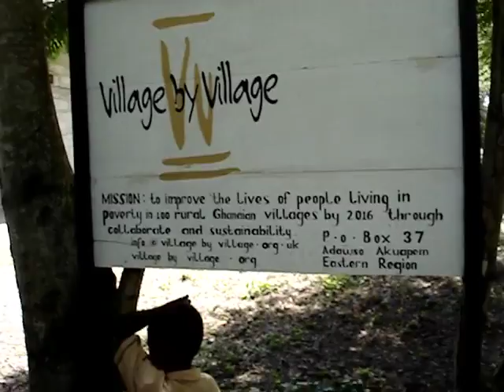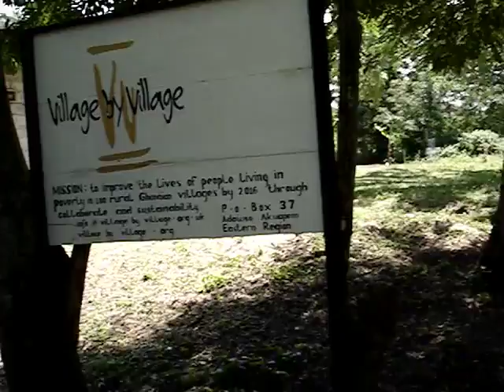Thank you verticalresponse.com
Enable rural African children to go to school.
Builds wells in villages without water.
Builds toilets in rural villages without sanitation.

Mission & Vision is to improve the lives of people living in poverty, in 100 rural African villages by 2016, We want rural Africa village communities to have access to the basic facilities we in the developed world take for granted.